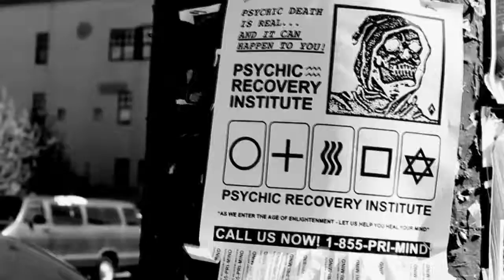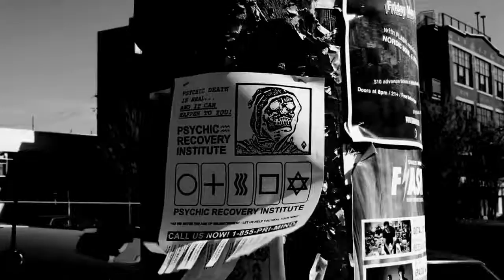Copy of 1 855 PRI MIND